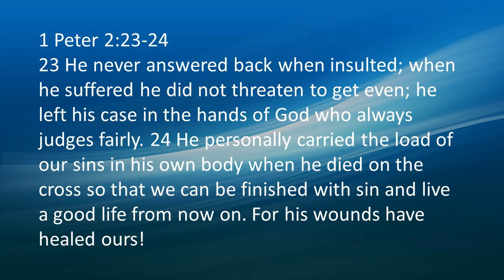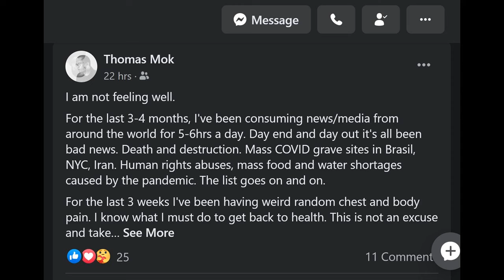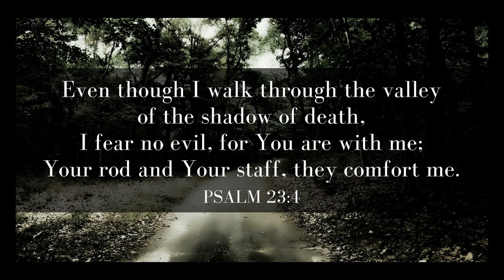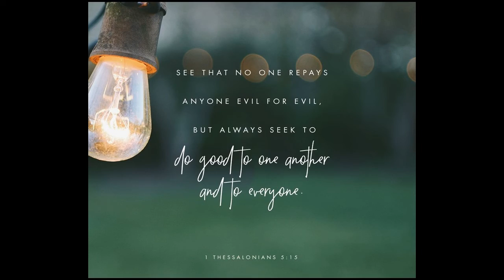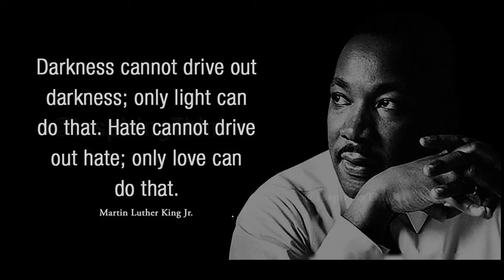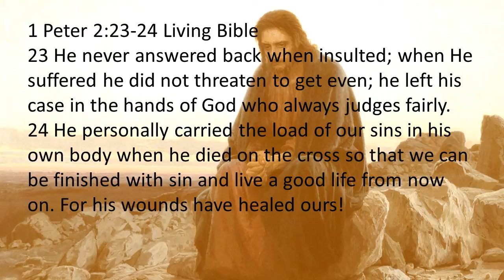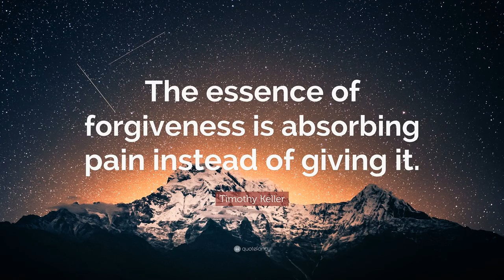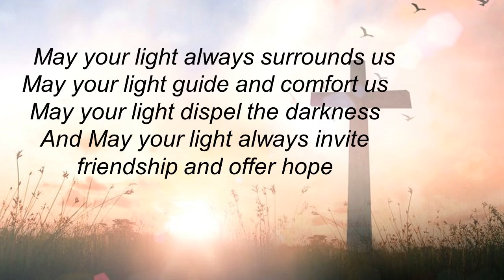The Gift of your Presence to Others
As individuals we  are called to be agents of change for the gospel. We can do this daily by bringing light of Christ to darkness. To do good in the presence of evil; to bringing positive energy to a negative situation and to bring peace to conflict